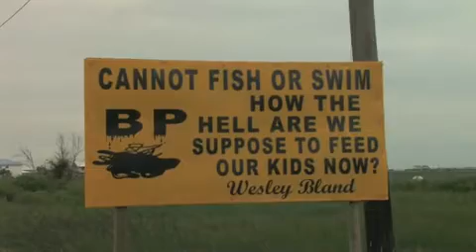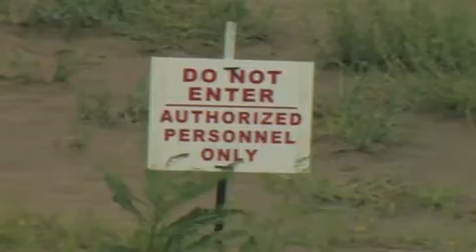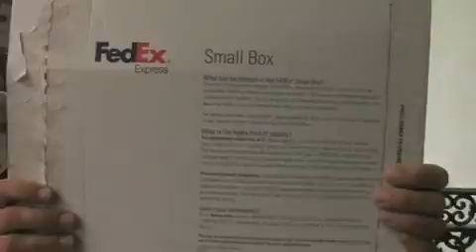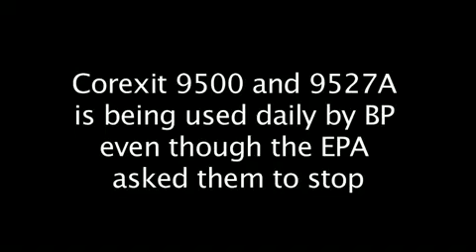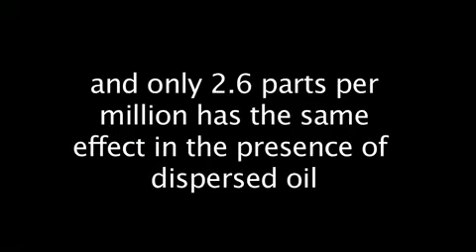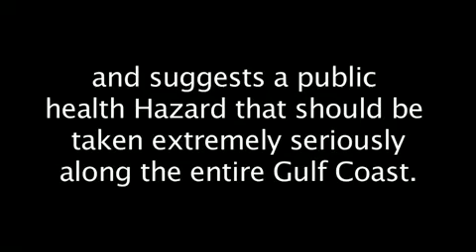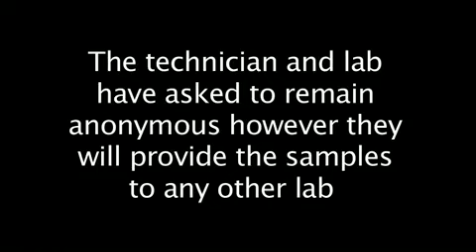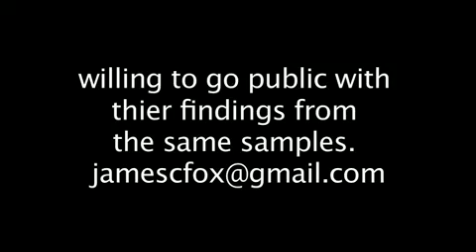CONFIRMED - LAB TESTED Gulf Coast Water Samples are 'VERY TOXIC' - Sea Spray is POISONOUS !!!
Oil and water samples were taken from both the Shores of Grand Isle and from 20 miles out. The preliminary analysis was done at an academic analytical chemistry laboratory. Looking for the likely pollutants from the deep water Horizon Oil spill. It was focused on the detection of benzene and propylene glycol. Benzene and other highly toxic contaminants were very low however the concentration of propylene glycol was between 360 and 440 parts per million. Just 25 parts per million is know to kill most fish and propylene glycol is just one of many ingredients found in Corexit. In short, the Gulf is being poisoned by BP's usage of the dispersants even after the EPA asked them to stop back in May. We are willing to provide ANY respected/known laboratory these samples or provide them with more. This is very serious to all people and marine life in and around the Gulf.

HUGE THANX to jamescfox for his efforts!